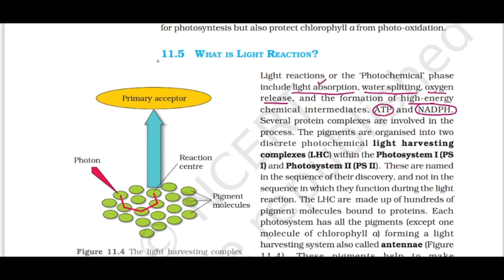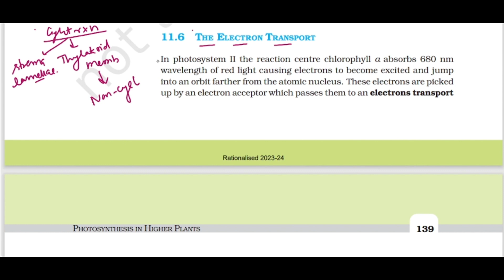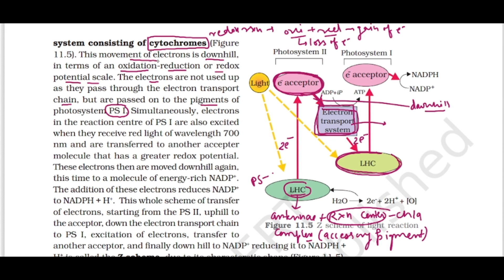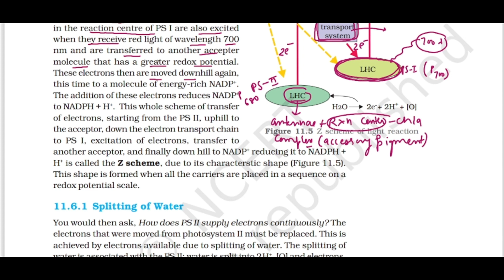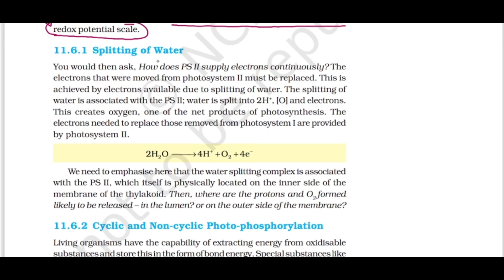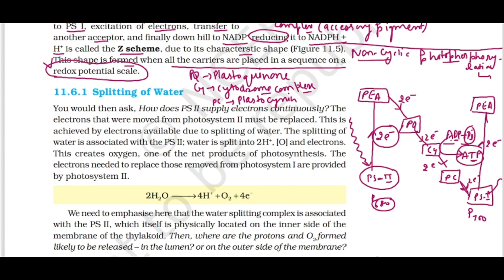Class 11 Biology | Unit 4 | Ch- 11 | Photosynthesis in Higher Plants | Part 4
Title: Class 11 | Unit 4 | Chapter 11 | Photosynthesis in Higher Plants | Topic: The Electron Transport and Splitting of Water | Part 4

Description:
Welcome to Part 4 of our exploration into Chapter 11 - "Photosynthesis in Higher Plants" from Unit 4. In this session, we will delve deeper into the critical processes of electron transport and the splitting of water, integral components of the photosynthetic mechanism.

🌱 Key Focus Areas:
- Understanding the electron transport chain and its role in ATP production
- Exploring the pivotal process of water splitting and its significance in oxygen release
- Unraveling the intricacies of energy conversion within the photosynthetic apparatus

Join us as we dissect the mechanisms that power the photosynthesis process in higher plants. Whether you're a student seeking a comprehensive understanding or a biology enthusiast eager to expand your knowledge, this video is tailored for you.

Your support encourages us to create more engaging material. Happy learning!